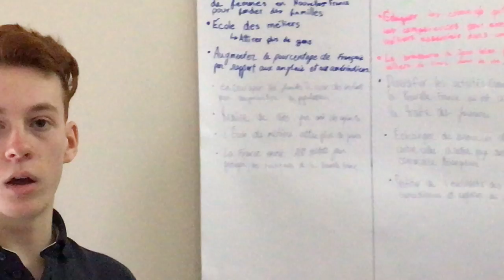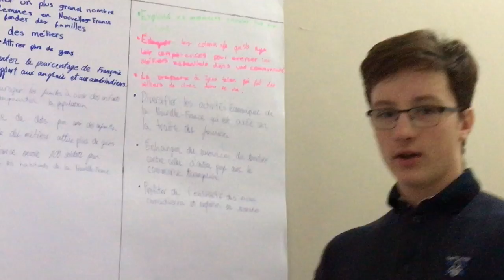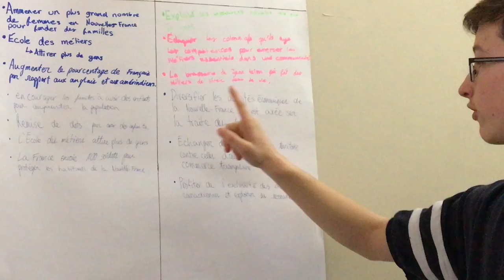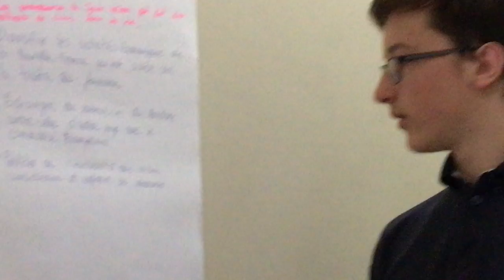Projet Jean Talon